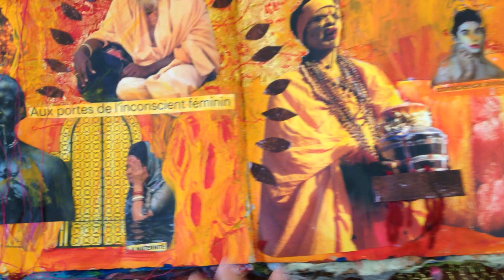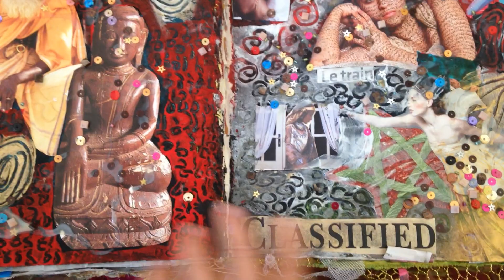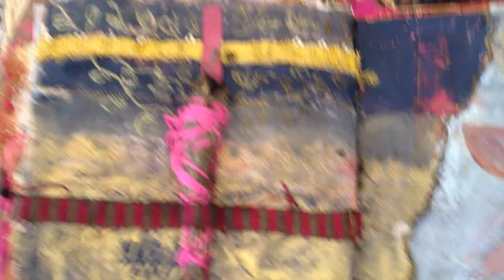Art Journal Flip #1 : Année 2010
Depuis 18ans je crée des carnets d'artiste en mode thérapie et accompagnement spirituel qui a commencé pour moi d'abord en 2002 sous forme de toiles, puis de vision board et enfin rassemblés dans des carnets de voyages. J'en ai une centaine en image et en texte..Je consacre cette serie juste aux images. Puis si j'y arrive  et que je retrouve les textes de chaque page, je ferai un clip sur chacune avec son texte...une façon de partager avec vous mon âme et mon coeur, mes emotions transformées depuis 18ans presque quotidiennement. J'y retrouve les petits et les grands moments, les joies et les peines, les rêves et les illusions...toute une carte intérieure exprimée de manière creative.
J'espère que cela vous inspirera aussi.
Ces cahiers journaux je les ai commencé adolescente , mais je n'en ai plus de traces. Ce fut un vrai bonheur de retrouver le lien entre mon âme et moi sur le support de mon fidèle ami, mon journal.
Vos commentaires et votre vécu m'intéressent, n'hésitez pas à partager avec moi!
Amour et Lumiere
Salima Luna